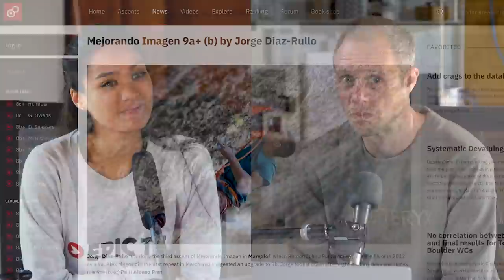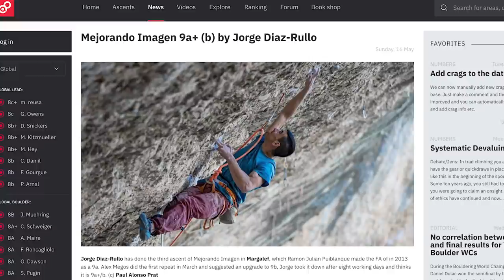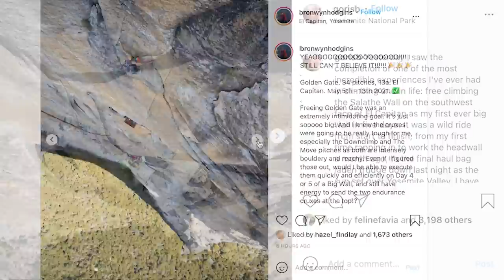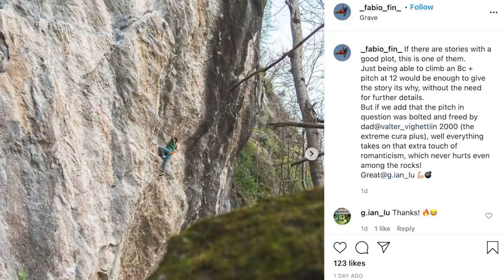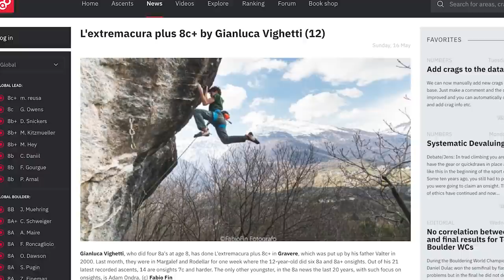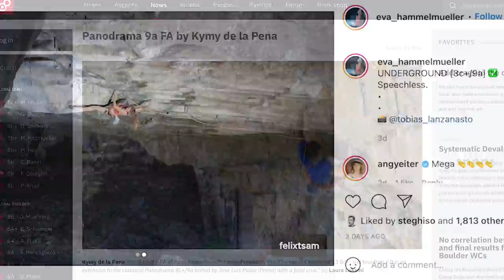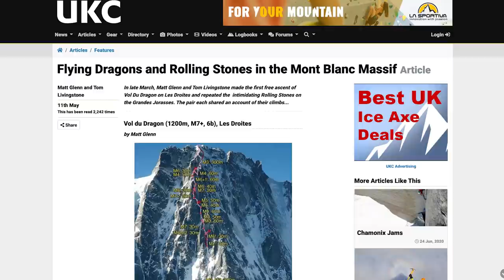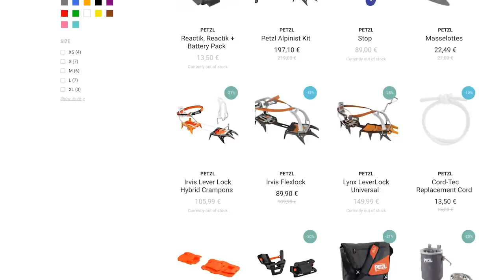Yosemite Women's Free Climbing Sends | Climbing Daily Ep.1831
On this week's news show we see yet more possible 9b downgrades, and women start CRUSHING in Yosemite. We bring you Chamonix big mountain news and all the climbing content from EpicTV...

Chapters
(00:46) Jorge Diaz-Rullo 9b?
(02:18) EL Cap Women Crushers
(03:45) Gianluca Vighetti (12)  8c+
(04:48) 12 year 8B boulder
(05:23) 9a Round up
(06:22) Chamonix Alpine News
(08:00) 9b counter
(08:47) Shop Stuff
(12:39) Comment of the week